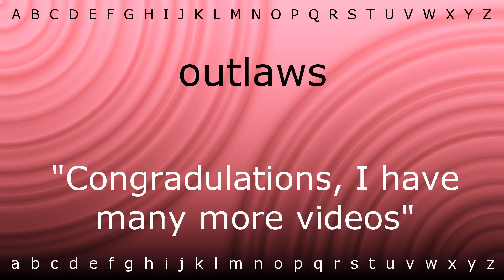How to pronounce 'outlaws' with Zira.mp4